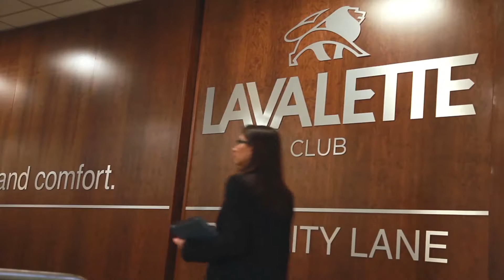Malta Airport - Corporate DVD 2013 Highlights